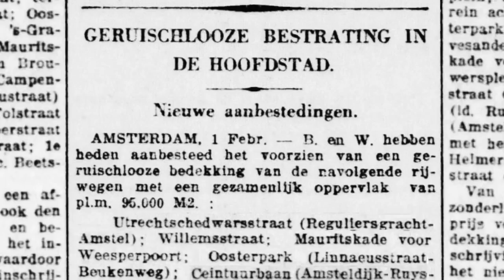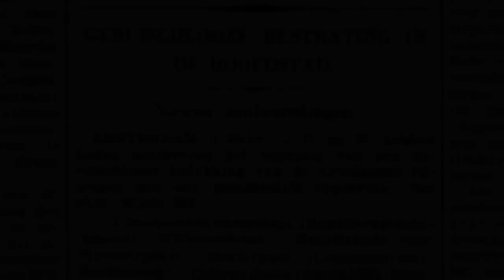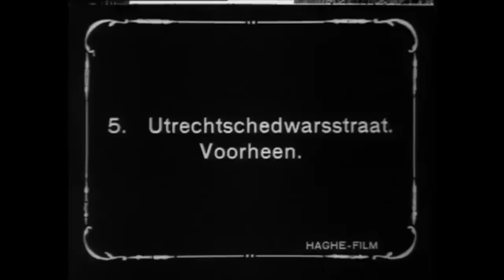1926: Ceintuurbaan, Oosterpark, Mauritskade, Willemsstraat en Utrechtsedwarsstraat te Amsterdam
Oude filmbeelden van de Ceintuurbaan ter hoogte van de Ferdinand Bolstraat gezien naar de Ruysdaelkade, het Oosterpark, de Mauritskade bij het voormalige Station Weesperpoort ter hoogte van Weesperplein dat nu de Wibautstraat is met zicht op Andreas Bonnplein, de Willemsstraat en de Utrechtsedwarsstraat gezien vanaf de Reguliersgracht naar de Utrechtsestraat met rechts op nr. 44 de VGK (Volksgaarkeuken), voor en na de asfaltering ervan in dat jaar.

Dit is één van de aanvullingen bij de video's over de groei en ontwikkeling van Amsterdam op de Facebook-pagina 'De Verdwenen Stad: geschiedenis van Amsterdam in beeld'

De filmbeelden zijn gemaakt door Haghe Filmfabrieken te Den Haag en worden beheerd door EYE Film Instituut Nederland. De filmbeelden zijn aangevuld met een begintitel, muziek, foto's en aftiteling.

Met verder o.a.: Aanleg geasphalteerde wegen / straten, oldtimers / oude / klassieke / antieke auto's / klassiekers / classic cars, oude / historische trams, handkarren, fietsen / fietsers, Area Architecten, Utrechtsedwarsstraat 44, Willemsstraat, Rhijnspoorplein, asfaltering, Mauritskade met W.P. = Weesperpoortstation / Station Weesperpoort / Station WP / Station W.P. bij het Weesperplein, De Verdwenen Stad Amsterdam, oud Amsterdam / vroeger en nu, Mokum, Amsterdammers, Amsterdamse geschiedenis, historie, heden en verleden, toen en nu, oude films, video, oude filmbeelden, historische filmbeelden, film / filmpje, opnames, beelden.